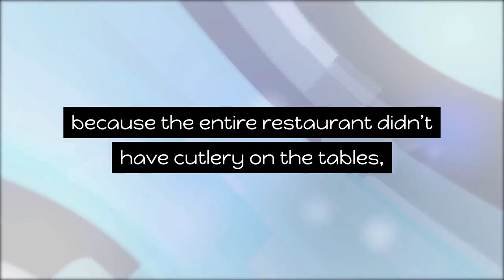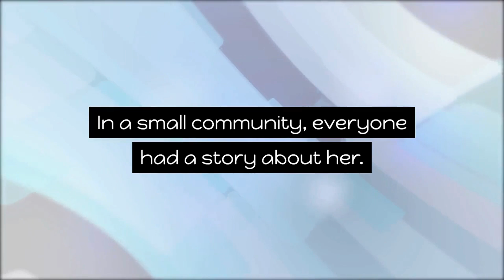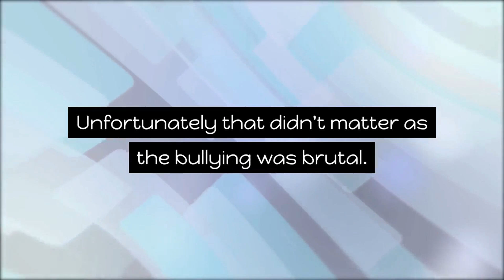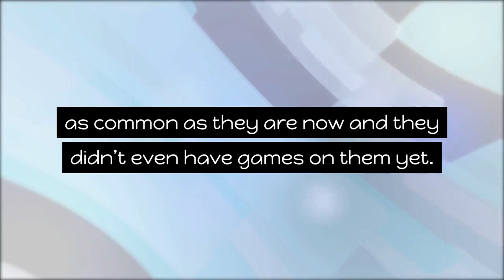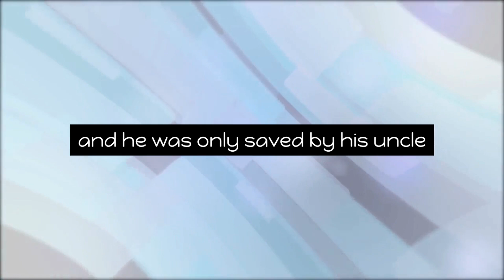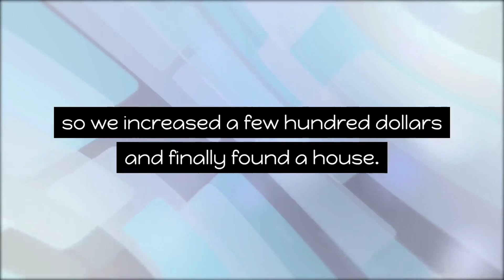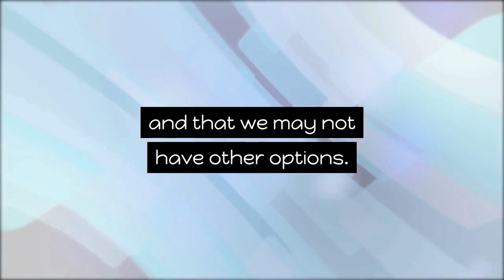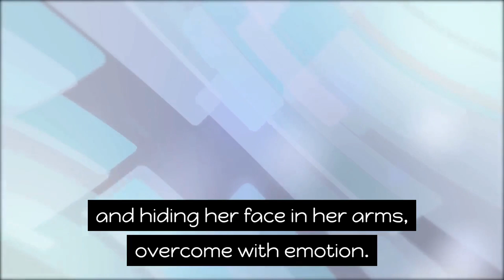r/RegularRevenge We Got Epic Revenge On Shady Real Estate Agent! Best Of Reddit Revenge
Inspired by :
DarkFluff Video Called "r/ProRevenge - Fiancé ABANDONS Me Because I Have CANCER! I Take EVERYTHING From Her."